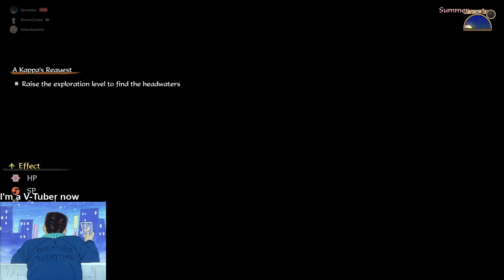1. Cup of Rice and 1.5 cups of water in simmering water on Medium Heat